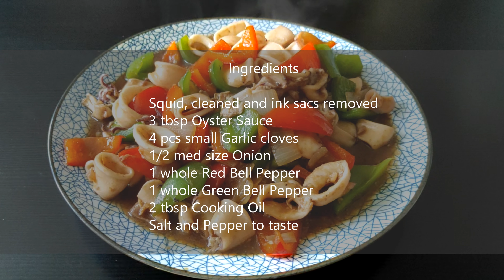SQUID IN OYSTER SAUCE (Stir Fried Squid)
Welcome to MUMCY'S Kitchen!

Stir Fried Squid in oyster sauce is one of our favorite way of cooking squid. It's simple, super easy but really delicious!

Ingredients:

Squid, cleaned and ink sacs removed
3 tbsp Oyster Sauce
4 pcs small Garlic cloves
1/2 med size Onion
1 whole Red Bell Pepper
1 whole Green Bell Pepper
2 tbsp Cooking Oil
Salt and Pepper to taste

Thanks be to God and happy cooking!